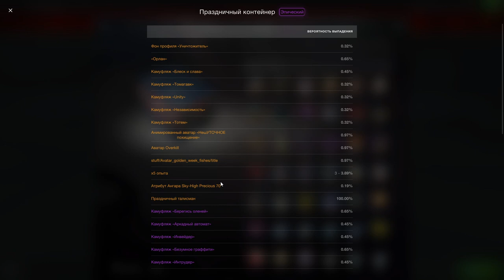ИВЕНТ - ПРОЩЕ НЕТ! Киткоины, Фон профиля, Камо и ... "Время фейерверков!" в wot Blitz 2023 | WOT-GSN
ПОДДЕРЖИ АВТОРА!